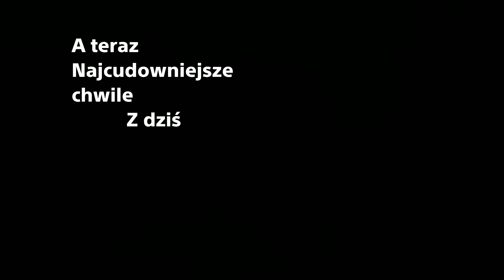Walk to filed with BRO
Dzis z Miloszem Blachem poszlismy na wycieczke byl sztos
to nie tylko jedna z wielu ale bedzie tego masa
juz filmiki sa przygotowane pozdrawiam